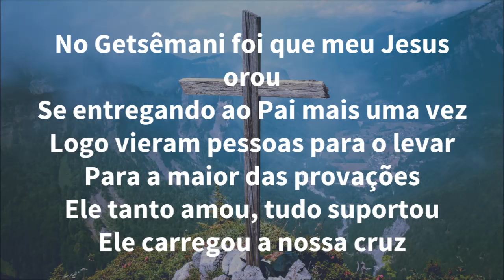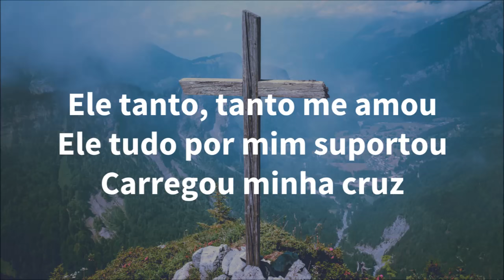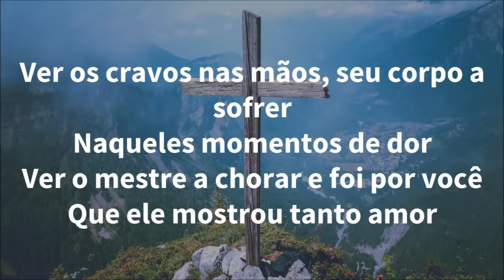Getsêmani - Leonardo Gonçalves LETRA HD